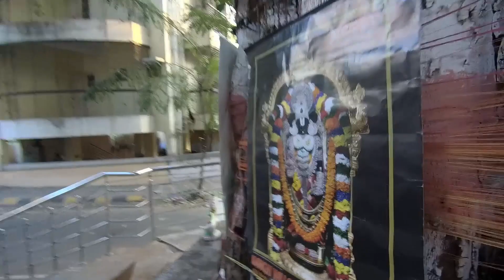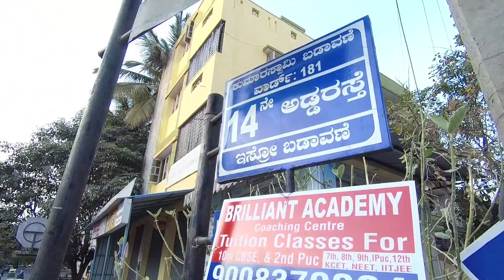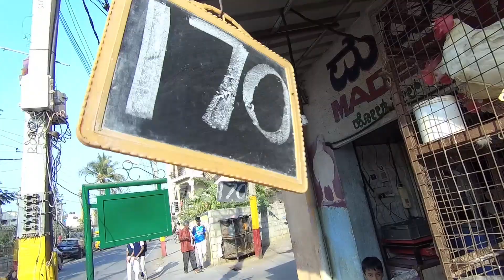Аренда жилья в Бангалоре | Жизнь в Индии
Дом с собственной крышей в Индии. Гуляем по Бангалору.